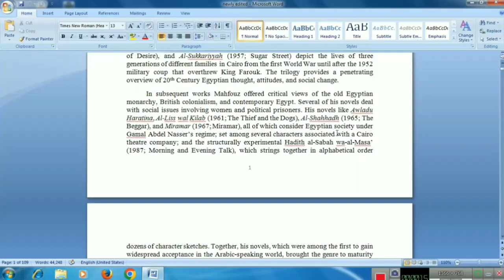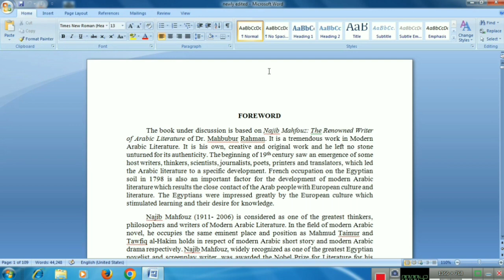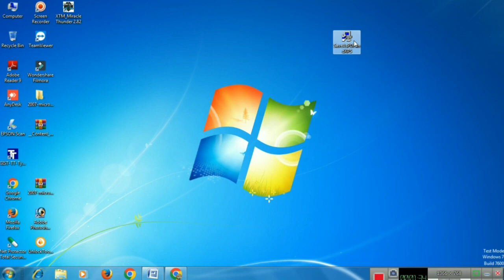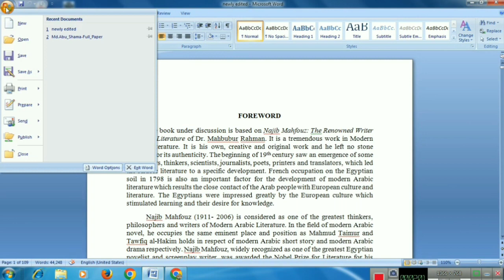PDF option not showing in Ms word or Excel ll PDF OPTION missing in Ms word or Excel ll Bangla 2023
Why PDF option not showing. when want to save Excel and word file in pdf.

হ্যালো ফ্রেন্ড,
আমি এই ভিডিওতে একটা প্রবলেমের কথা আলোচনা করলাম সেটা হলো। এম এস ওয়ার্ড অথবা এক্সেল ফাইল যখন সেভ করতে যায় তখন পিডিএফ অপশন টা খুজে পাওয়া যায় না ।